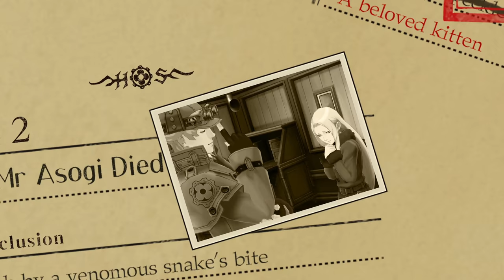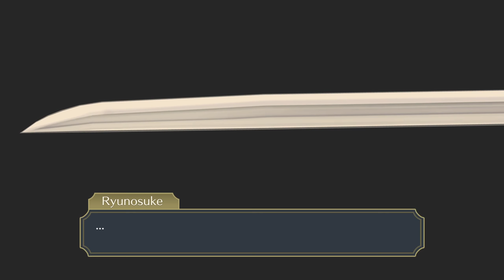The Great Ace Attorney Chronicles [6] Unbreakable Speckled Band Pt. 3 // Endless Talking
I've realized that there are certain points where you know what they're going to do but they talk for like 30 seconds about it regardless.

And having to investigate the frame and wastebasket to not get them wrong sucked. Especially for the frame which clearly had the photo in it.

That case just wasn't good. Hopefully they get better from here on out (and c'mon, we all know the trials are the only good parts of ace attorney, don't give me anything that skips them).